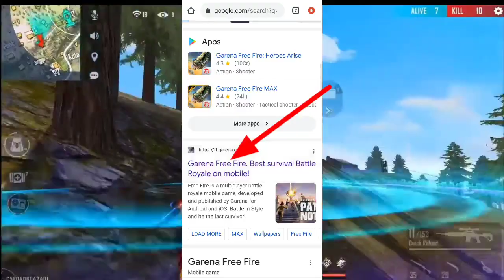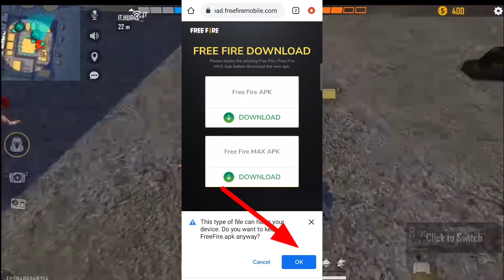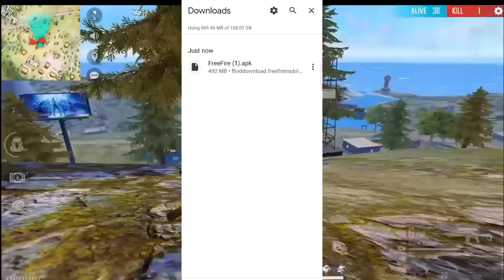ob33 update kab aaega || new event today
|| ob33 update kab aaega || ff ban in India || ff new event today